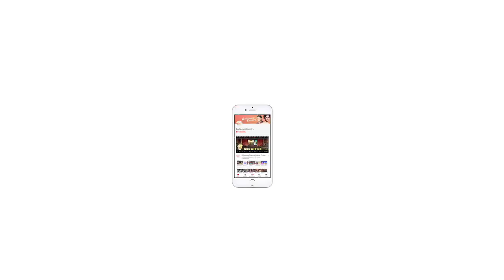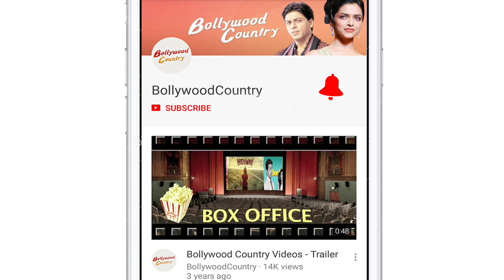Parineeti Chopra-starrer 'Saina' release date announced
Bollywood actress Parineeti Chopra took to Instagram to announce the release date of her new film Saina. The biopic based on the life of badminton ace Saina Nehwal is slated to release on March 26.